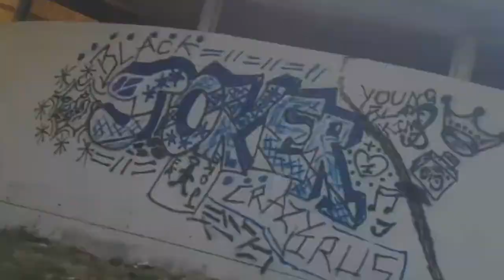No ceilings 3 African December Boy's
best of cardistry dancing to Asep